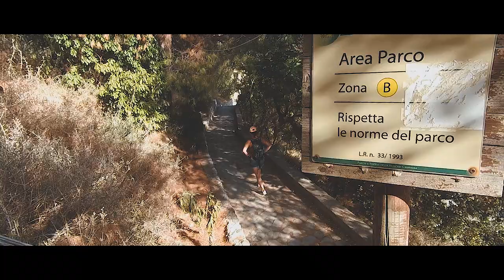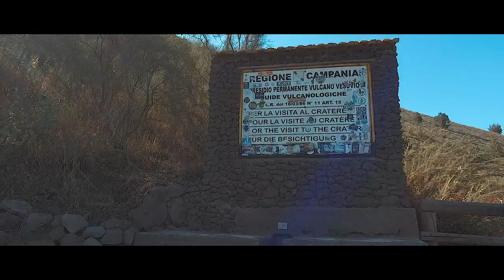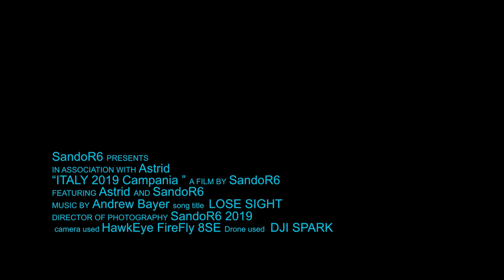Italy 2019 Campania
Italy 2019 (part1) Campania

Herculaneum
Amalfi Coast
Napels
Pompeii
Vesuvius
Royal Palace of Caserta
Paestum

Camera: Hawkeye Firefly 8SE
Drone: DJI Spark
Editing sw: Adobe Premiere Pro

SandoR6 2019

(All rights of music  are reserved to the owners)